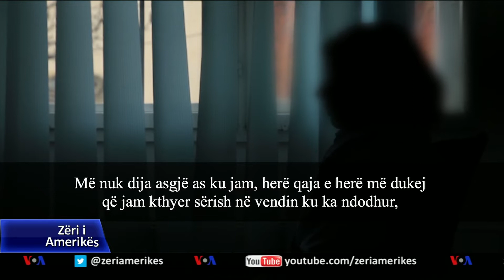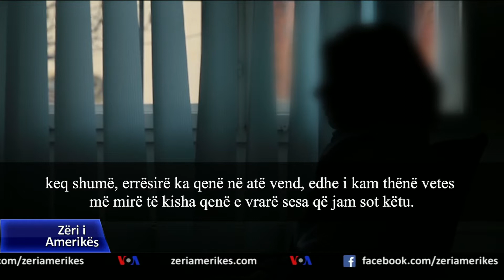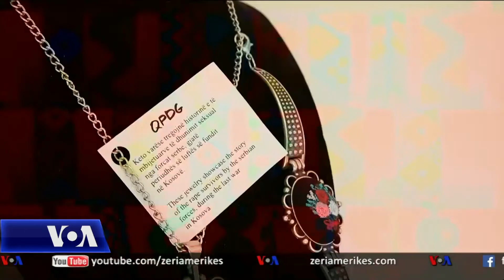Viktimat e përdhunimeve gjatë luftës në Kosovë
Në Kosovë, besohet se gjatë luftës janë përdhunuar rreth 20 mijë gra. Një grup prej tyre, anëtare të një organizate në qytetin e Drenasit, përmes punës së dorës sigurojnë të ardhura financiare dhe njëkohësisht rehabilitim shpirtëror pas traumës së përjetuar.